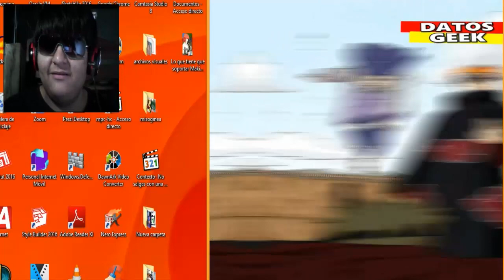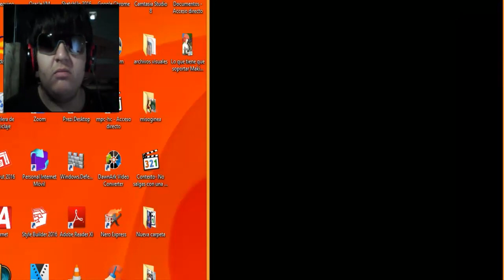EL RARO ANUNCIO DE YOUTUBE